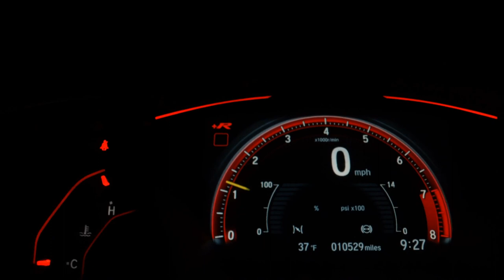HONDA CITY - 2014 - São Paulo/SP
Laudo de Perícia Cautelar 100% Aprovado
Revisado com garantia

Entrada de até 18x no Cartão de Crédito
Aceitamos seu Veículos usado na troca
Aprovação rápida e fácil também para autônomos ou aposentados
Financiamento em até 60 meses com as melhores taxa no mercado

Veículo: HONDA / CITY 1.5 EX 16V
Ano: 2013/2014
Combustível: FLEX
Portas: 4 PORTAS
Câmbio: Automático
Cor: CINZA
KM: 123

✅ Air Bag
✅ Alarme
✅ Ar Condicionado
✅ Ar Quente
✅ CD Player
✅ Computador de Bordo
✅ Desembaçador Traseiro
✅ Direção Hidráulica
✅ Encosto de Cabeça Traseiro
✅ Rádio
✅ Rádio e MP3
✅ Retrovisores Elétricos
✅ Travas Elétricas
✅ Vidros Elétricos
✅ Trio Elétrico
✅ Farol de Neblina
✅ Entrada USB
✅ Porta Copos
✅ Trava Elétrica Central
✅ Ar Digital
✅ Retrovisor Retrátil
✅ Som Original